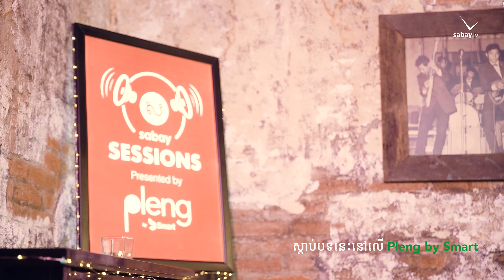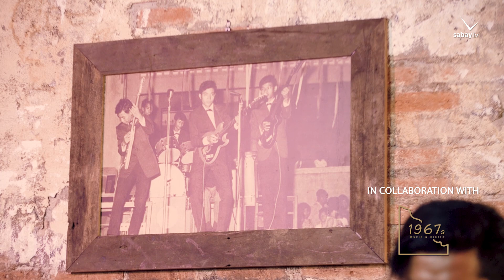សន្យាមុនគេង | Davin | Sabay Sessions by Pleng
មុនពេលចូលគេង​ នឹកសម្លេងមនុស្សដែលនៅឆ្ងាយ​ ផ្ញើចិត្តនឹកពីចម្ងាយ​ ទោះឃ្លាតកាយក៍ចិត្តនៅក្បែរ.
ម្ចាស់សំនៀងដើម​៖​ ឱក សុគន្ធកញ្ញា